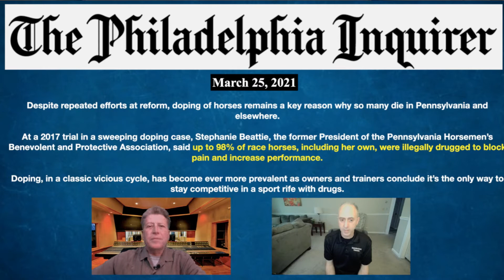Overbreeding & greed are hallmarks of the bloodsport known as America thoroughbred horse racing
The single greatest lie being pushed by owners, trainers, and everyone involved in the thoroughbred horse racing industry is that they "care" about the health and welfare of their animals. In a word, horseshit. These magnificent animals are overbred to the point of bone snapping injury, overdrugged to the point of not feeling pain until their bodies shatter, and over-raced in order to feed a business that once they no longer win or breed, the horses are packed off to slaughterhouses in America and overseas, carted off for little more than meat. Every penny wagered on every race helps to feed this bloodsport, and it's time people knew the facts. Emmy award winning sports commentator Ed Berliner talks with Patrick Battuello, founder of the website "Horse Racing Wrongs", the only source of factual information the brutal deaths faced by these animals, in this excerpt from "The Man in the Arena". STOP wagering on the only "sport" that has no qualms about killing its own athletes.